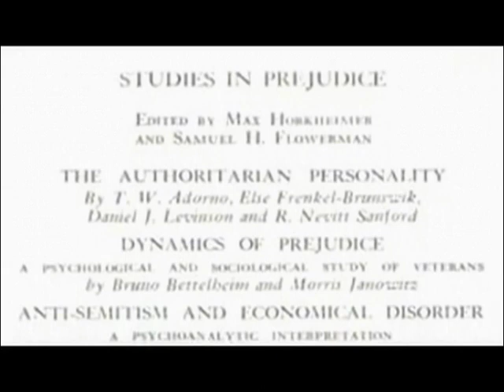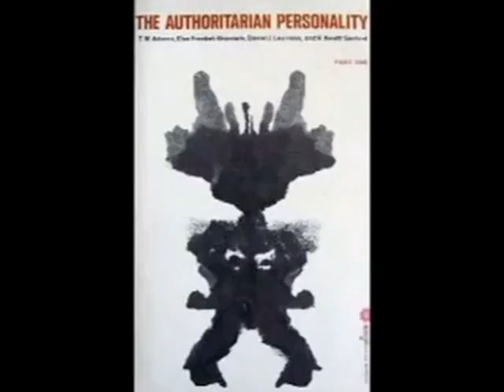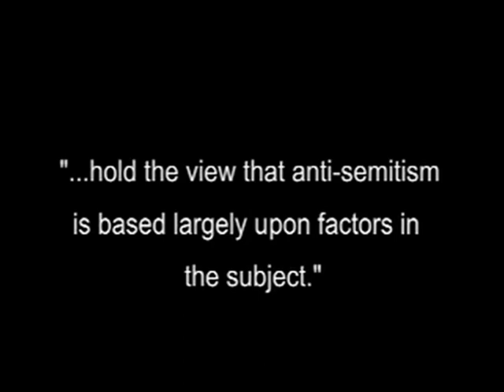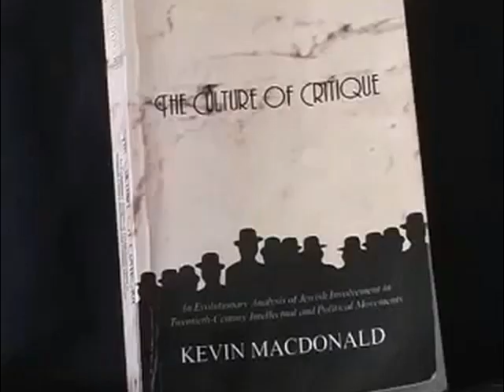Authoritarian Personality - Frankfurt School - Kevin MacDonald